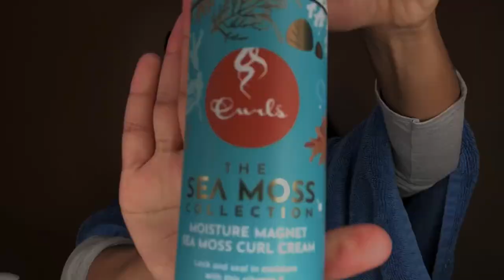Wash Day! | ft. Curls Sea Moss Collection 💙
Hey guys! I hope you enjoyed this video! Let me know what other videos you would like to see from me!

Products Used:

•Curls Sea Moss Powerhouse Shampoo
•Curls Sea Moss Glow and Grow Conditioner
•Curls Sea Moss Moisture Magnet Cream

*Purchased from official Curls website